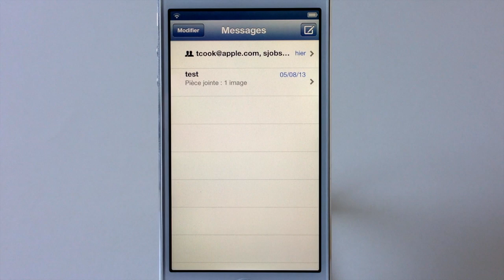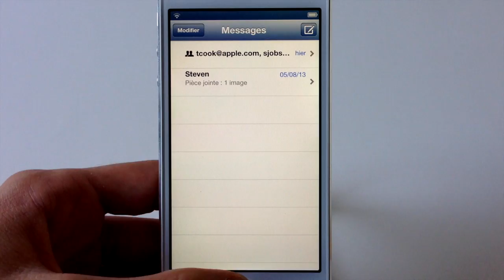Tweak Cydia | MessageRenamer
Voici comment renommer les conversions SMS dans l'application Messages.

Nom: MessageRenamer
Prix: Gratuit
Source: BigBoss
Auteur: Atlas Wegman